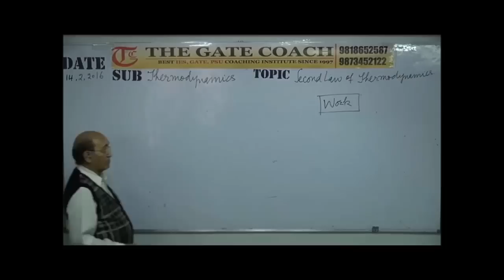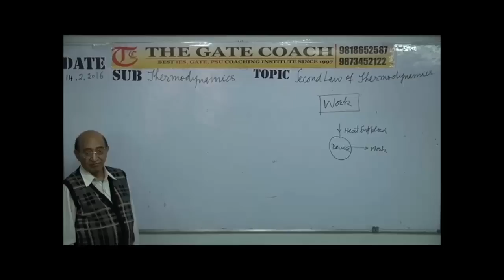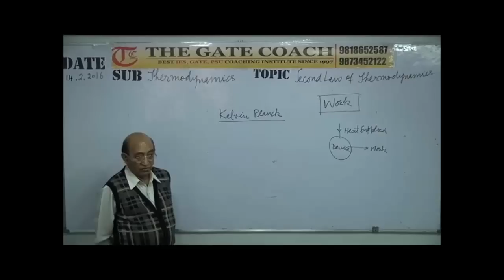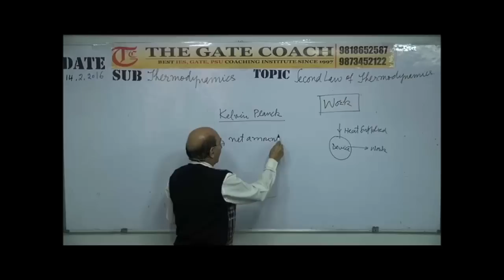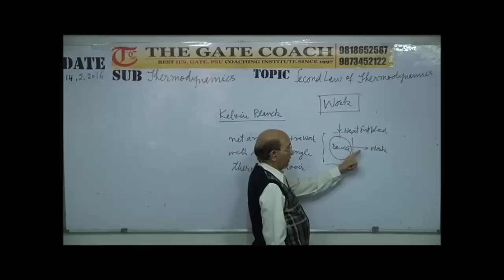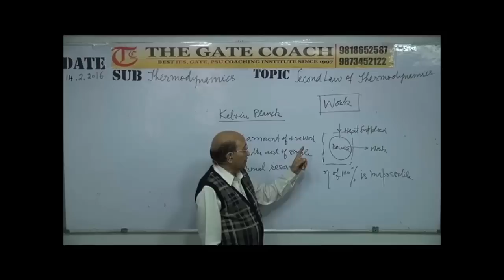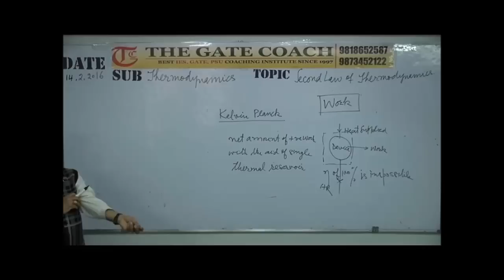Thermodynamics: Kelvin Planck Statement by The Gate Coach Faculty Dr. A. K. Saluja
Kelvin Planck Statement is the part of Second Law of Thermodynamics...